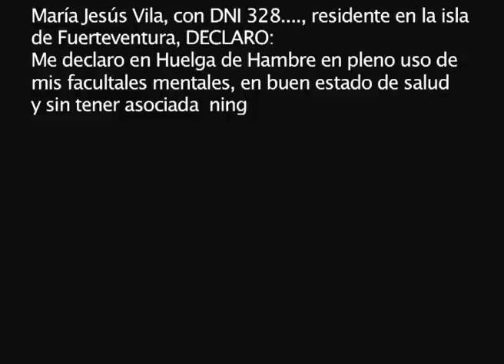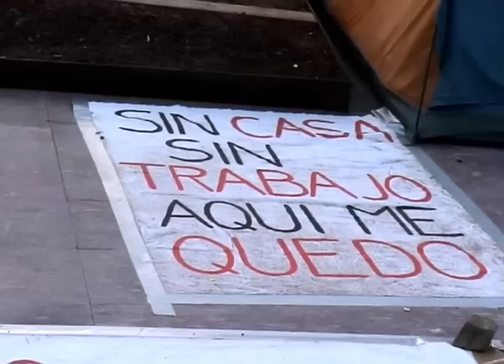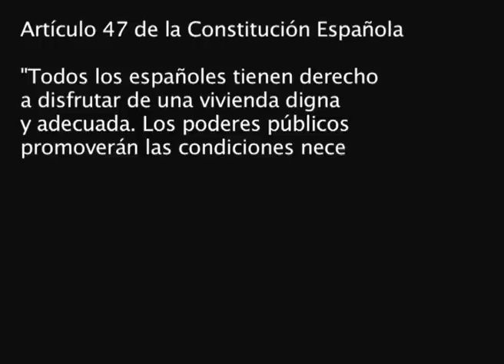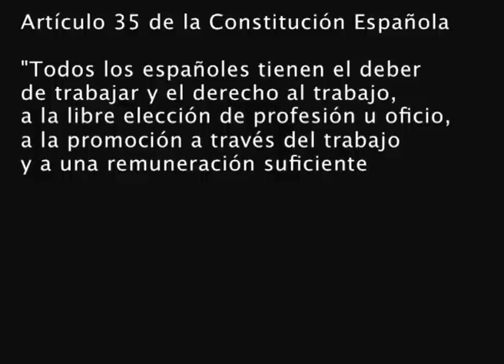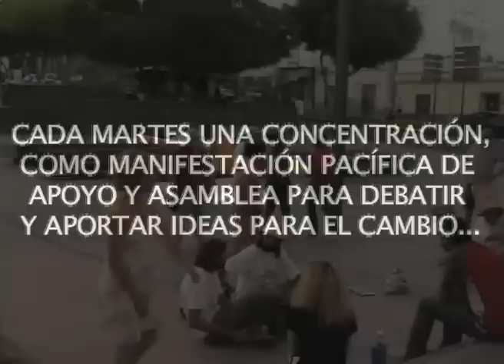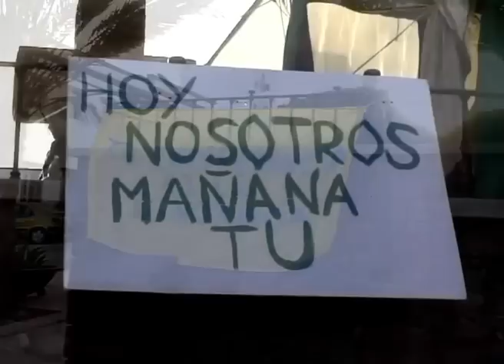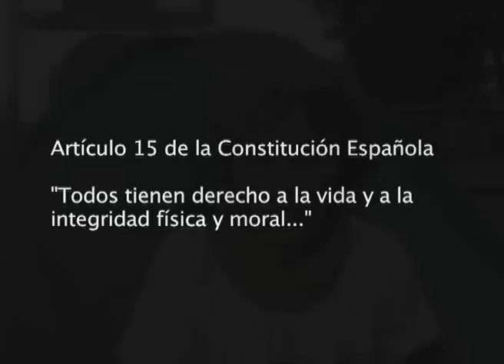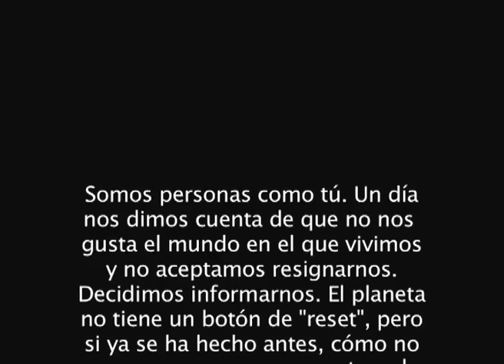Huelga de Hambre en Fuerteventura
Huelga de hambre, Chus y Xabi, Fuerteventura huelga de hambre,